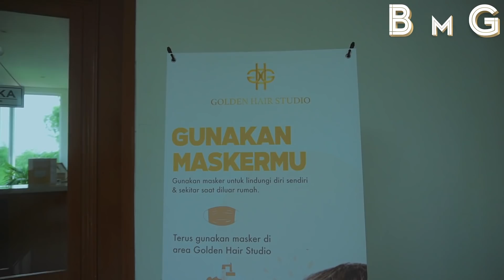SETELAH 2 BULAN GA CUKUR !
GENTLEMEN,
YOU ARE AMAZING!
SPECIAL!!
AND WONDERFUL!!!
YOU JUST HAVE TO BELIEVE IT!
Copyright BiRapramEshty